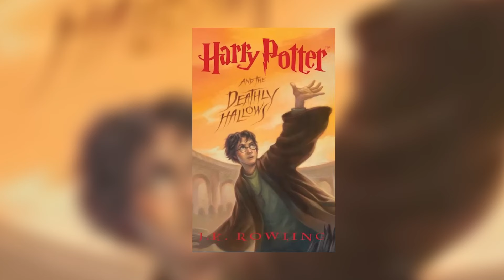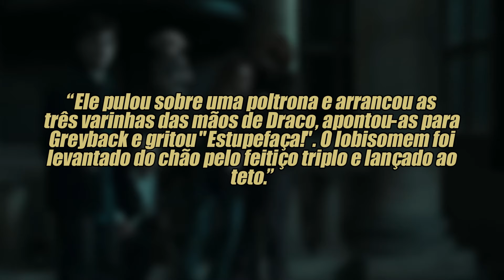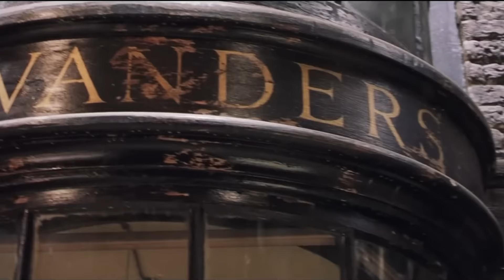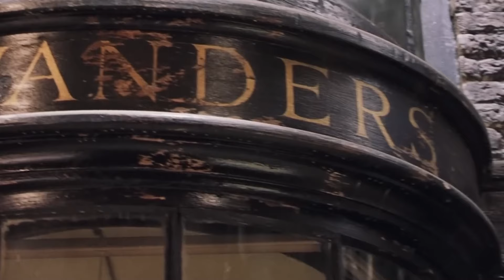POR QUE BRUXOS USAM APENAS UMA VARINHA PARA FEITIÇOS EM HARRY POTTER? Usar Mais Seria Mais Poderoso?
No vídeo de hoje vamos discutir por que bruxos usam apenas uma varinha para feitiços em harry potter e se o bruxo usar mais de uma varinha ele seria mais poderoso?!
A varinha é uma ferramenta essencial para os bruxos do mundo magico, pelo menos os bruxos da europa no universo de harry potter! Graças a elas eles conseguem usar feitiços e encantamentos, entretanto houveram acontecimentos que o bruxo usou mais de uma varinha ao mesmo tempo, e aparentemente o feitiço saiu mais forte, como é o caso de harry potter vs fenhir greyback, harry usou 3 varinhas no lobisomem, mas isso funciona?
Vamos entender como as varinhas funcionam em harry potter e tentar analisar se isso deixaria o bruxo mais poderoso!
Uma nova série de Harry Potter já está em andamento, e será uma oportunidade extraordinária para que detalhes que foram excluídos dos filmes, sejam inclusos, e alguns fatos excluídos dos filmes foram fatos extremamente importantes, mas que infelizmente não tiveram espaço nos cinemas. A nova série de Harry Potter ainda não tem data de estreia, mas você pode ficar sabendo de tudo com esses nossos vídeos que trazem mais informações.

POR QUE DUMBLEORE DEIXOU HARRY COM OS DURSLEYS?! Não foi pela proteção de sangue e eu posso provar!!

00:00 Temas de hoje
00:56 Entendo os detalhes das varinhas
04:35 Multiplas varinhas